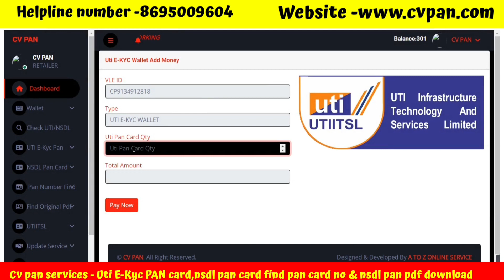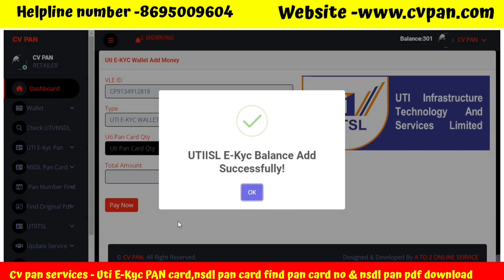UTI PSA ONLINE BLANCE ADD HOW TO UTI PSA BLANCE ADD & WALLAT MONEY ADD UTI PAN FIND PAN CVPAN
🪪 HOW TO ADD BALANCE Uti PSA PAN